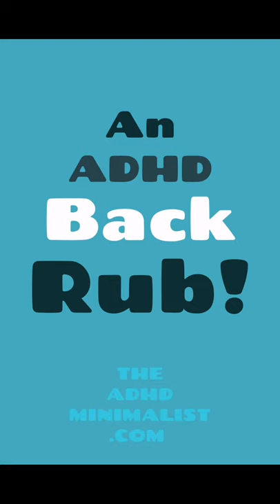ADHD Back Rub!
A back rub ADHD style!